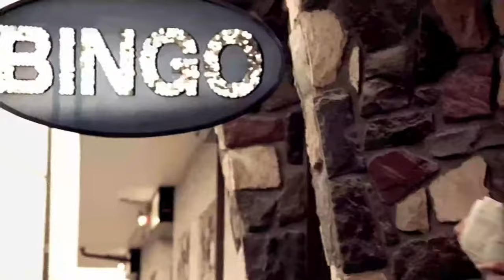Robbie Williams - Feel (Color Version) (Upscaled 4K 60fps Enhanced)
Feel · Robbie Williams

Escapology

Producer: Guy Chambers
Associated  Performer, Vocals: Robbie Williams
Composer  Lyricist: Guy Chambers
Composer  Lyricist: Robbie Williams

Canción
Feel (Radio Edit)
Artista
Robbie Williams
Writers
Guy Chambers, Robbie Williams